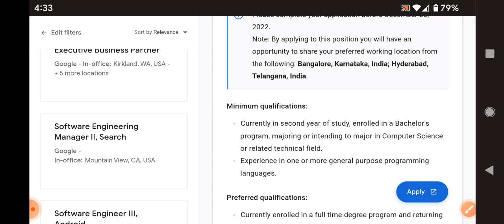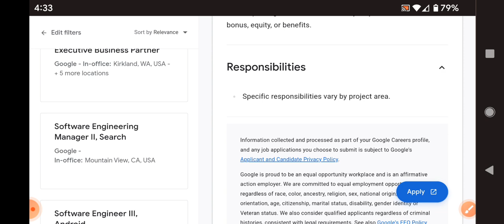Latest jobs in Google campany recruitment 2022/any degree/fresher/training + job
walk  interview
free jobs
latest jobs
jobs 2022
training with job
bpo jobs
call center jobs
Hyderabad jobs
banglore jobs
Degree jobs
pg jobs
freshers jobs
bank jobs
pool drive
job
campus drive
Delhi jobs
Pune. jobs
voice jobs
executive jobs
associate jobs
executive jobs
backend jobs
Genpact jobs
Amazon jobs
Wipro jobs
tcs jobs
tech Mahindra jobst
cognizant jobs
Deloitte jobst
dell jobs
test pattern
hcl jobs
Government jobs
Capgemini jobs
cognizant jobs
work from home jobs
typing jobs

backend jobs

experience jobs